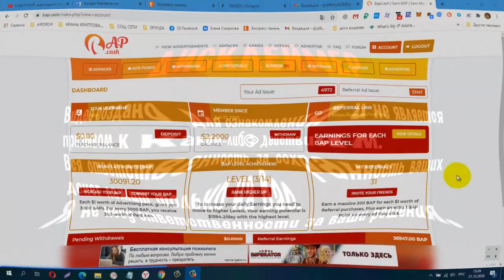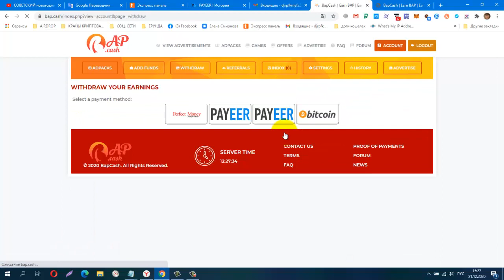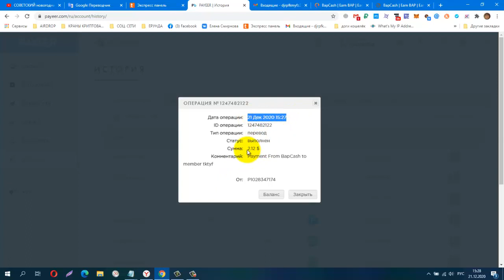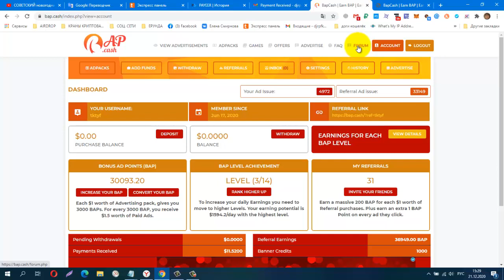BAPCASH, один ADPACKS $1, ТЕПЕРЬ ВЫВОД ИНСТАНТ! ПРОВЕРЯЮ! вывод от 2$,Супер! ПЛАТИТ!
регистрация
аналогичные проекты
bap money
КОШЕЛЁК payeer.
Perfect Money (Перфект Мани).
обменник Magnetic Exchange
регистр.
постепенно будут добавляться новые краны.
Мои дополнительные ютуб каналы
payeer P34908762
BTC 1G7QLPFMH5nGZxk4jEWpeT3PptyuSgtp9u
LTC MF4XjNqBaJbgu6meZhXBkUgpWQTC4vM66x
DOGE DRc7rFJkg91FVVcJJwGF1CBLWbuWHBhWZR
ETH 0xb2AFdf4dCB21206578D001D29445E3fC8FefA45e